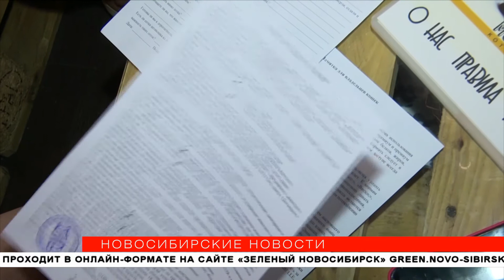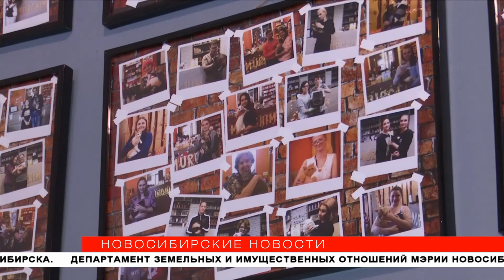Хорошо мурчим: 300 котиков из котокафе Новосибирска нашли свой дом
Больше 300 кошек пристроили в семьи новосибирцев благодаря котокафе. Здесь можно выпить кофе, почитать книги, поиграть в «плейстейшн», а заодно и выбрать питомца. Чтобы забрать животное домой, нужно заполнить анкету и пройти собеседование. О том, сложно ли найти новый дом для кота, рассказывают «Новосибирские новости».